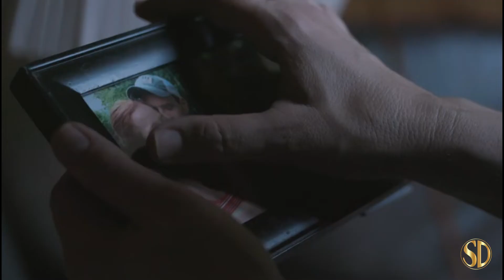Just One More Kiss (2020) | Official Trailer | Indican Pictures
'Til death do us part' wasn't nearly long enough for Max and Abby as his ghost returns to help her get over him. But with a second chance to be together, neither will ever want to say goodbye again.

Distributor - Indican Pictures
Rating - %
Cast - Patrick Zeller, Faleena Hopkins, Frances Mitchell, Erik Parillo
Director - Faleena Hopkins

Rent JUST ONE MORE KISS and other premium movies at THE MOVIE HUB: